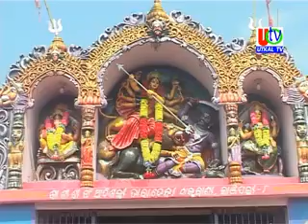06 05 2019 UTv News Lanjipalli Maa Tara Devi Biannual Thakurani Yatra Start From 19th May